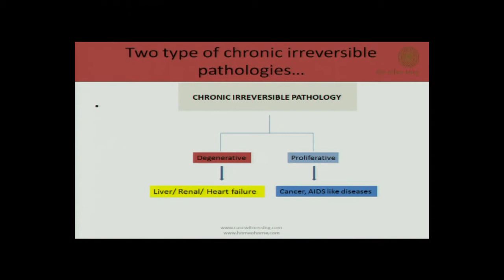Dr Dinesh On Cancer and Various approaches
A glimpse on Cancer and various approaches as explained by Dr  Dinesh Chauhan.